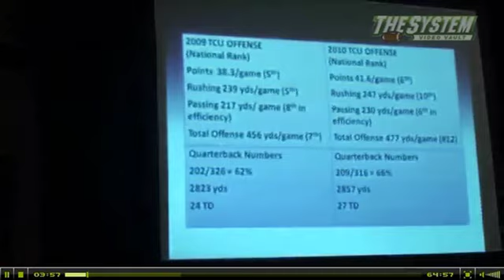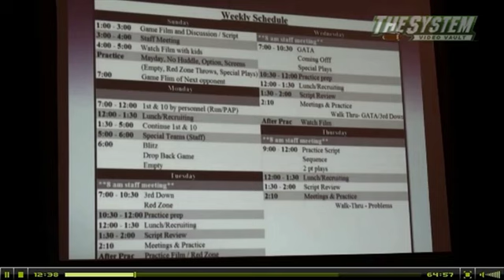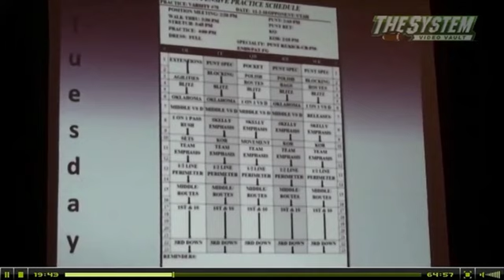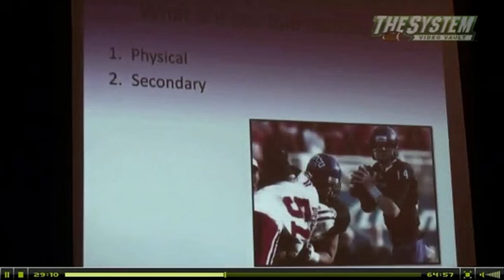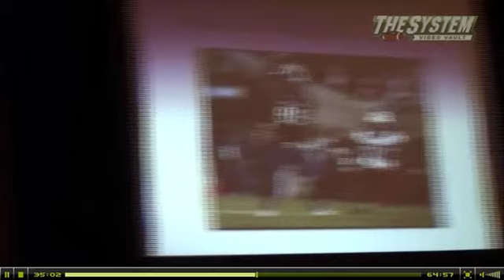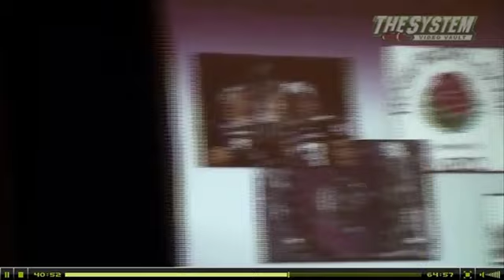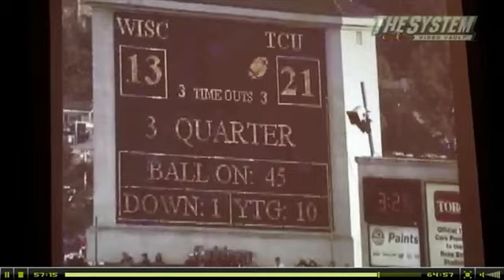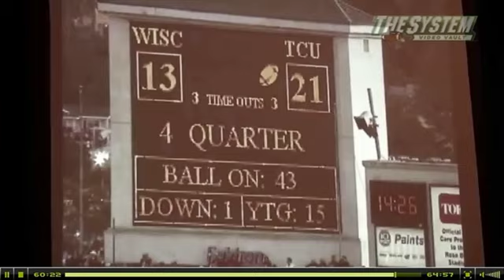TCU - Offense Game Planning